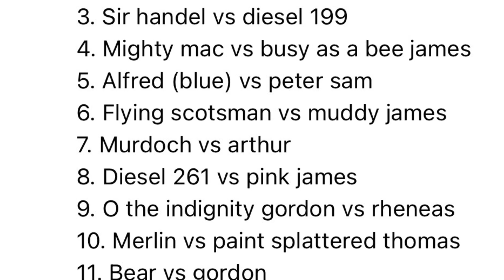Worlds strongest engine 470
@codywilliams8251 your request is next